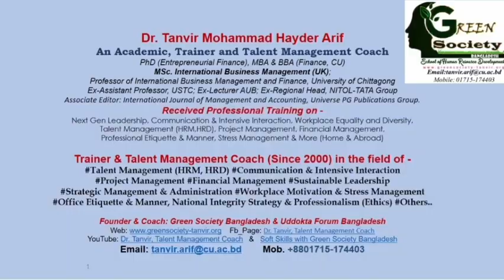উদ্যোক্তা কেন শিক্ষক? মাতামুহুরী টিভির সৌজন্যে নিজের পরিচয়টুকুন আমার শুভাকাঙ্ক্ষী সবার জন্য।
আমার প্রিয় ছোট ভাই সাইদুর রহমান মিন্টুর উপস্থাপনায় মাতামুহুরী টিভির সৌজন্যে নিজের পরিচয়টুকুন শুভাকাঙ্ক্ষী সবার জন্য।

Facebook Pages
Dr. Tanvir, Talent Management Coach

dr_tanvir_m_h_arif